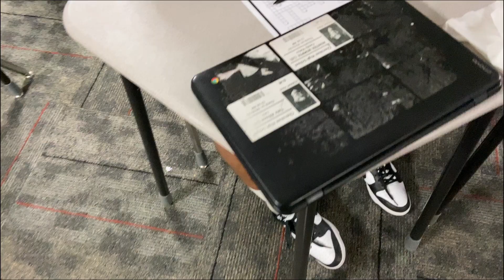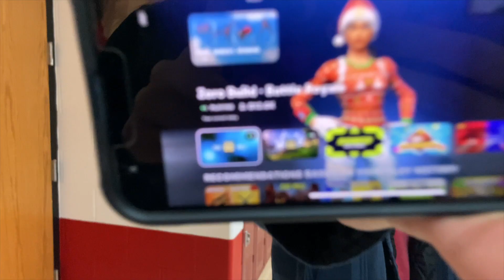Best Things of the Week, Oct. 30 - Nov. 3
Check out what made this a great week to be a Chief!